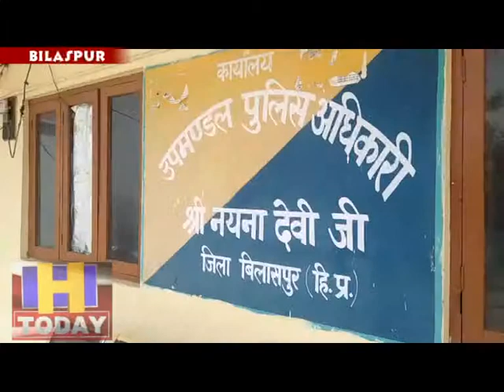लकड़ी की अवैध तस्करी करने वालों पर कसा शिकंजा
जिला बिलासपुर की स्वारघाट पुलिस की रेगुलर वाहन चैकिंग के दौरान  वाहनों में लकड़ी की अवैध तस्करी करने वालों पर कसा शिकंजा और एक गाड़ी जिसमे 15 स्लीपर चीड़ की लकड़ी के थे गाड़ी को बांड करके एक ब्यक्ति को किया गिरफ्दार आरोपी को आज न्यायालय में  किया गया  पेश  आरोपी को तीन दिन का पुलिस रिमांड मिला